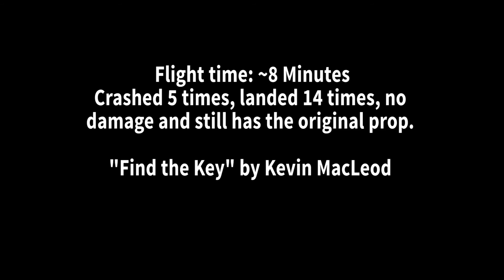3ch Scratch Built Mini Delta Wing in Action!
This is the video of the plane as shown in my construction video.  It is a fast and nimble plane with a crash resistant structure. This plane is a lot of fun and can be flown in windy conditions.